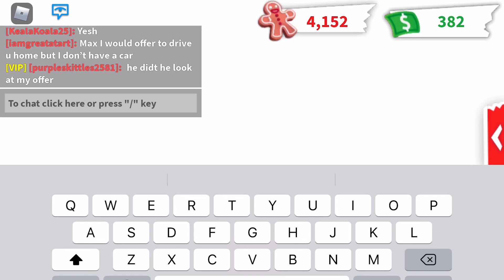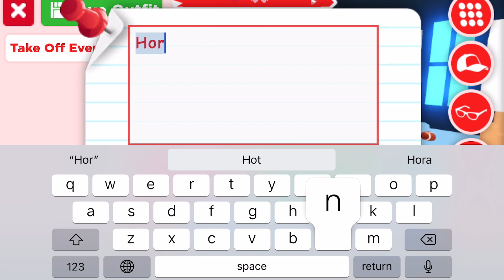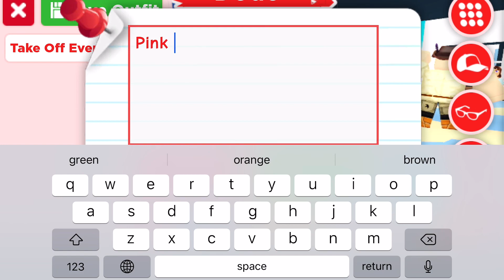Playing in a rich server